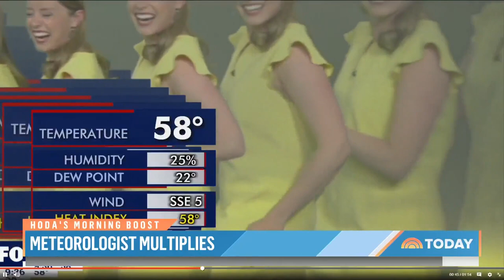TV Meteorologist Gets Duplicated In Hilarious Green Screen Mishap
Jennifer McDermed, a meteorologist on FOX 9 in Minneapolis, was started to see duplicate versions of herself appear on screen due to a technical glitch. TODAY’s Hoda Kotb has your Morning Boost (and Al Roker can’t resist cloning around himself!).